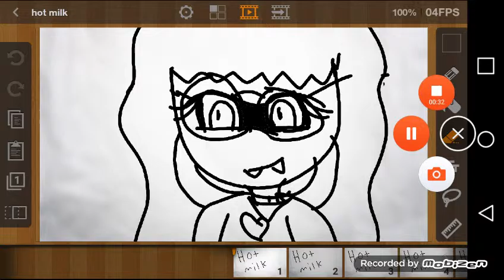Hot milk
Hope yoy enjoy